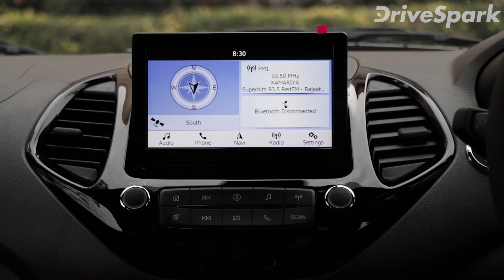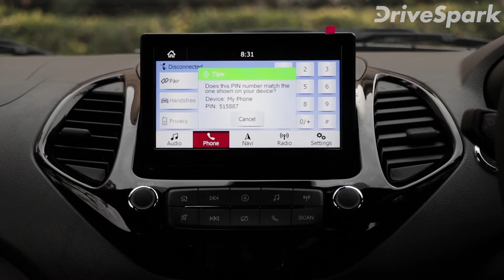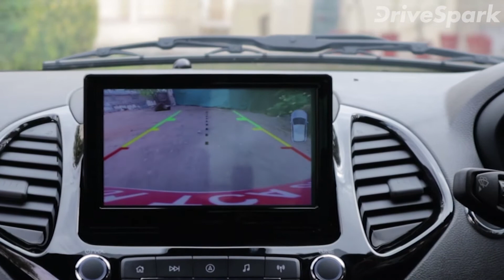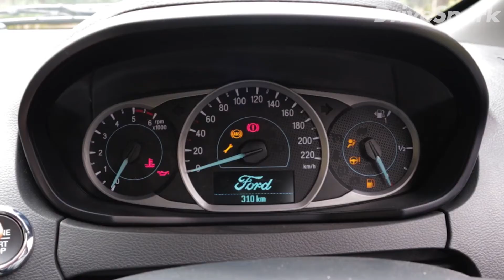2019 Ford Figo Review: Interiors, Features, Design, Specs & Performance | ഫോര്‍ഡ് ഫിഗൊ ബ്ലൂ റിവ്യു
അടുത്തിടയാണ് ഫിഗൊ മോഡലില്‍ ആംബിയന്റ്, ടൈറ്റാനിയം, ടൈറ്റാനിയം ബ്ലൂ പതിപ്പുകള്‍ ഫോര്‍ഡ് അവതരിപ്പിച്ചത്. ഫിഗൊ S -ന് സമാനമായി അവതരിപ്പിച്ച ഫിഗൊ ബ്ലൂ പതിപ്പാണ് ഇക്കുറി ശ്രദ്ധാകേന്ദ്രം. ഫിഗൊ നിരയിലെ ഏറ്റവും ഉയര്‍ന്ന മോഡലായ ഫോര്‍ഡ് ഫിഗൊ ബ്ലൂവിന്റെ കൂടുതല്‍ വിശേഷങ്ങളിലേക്ക്.